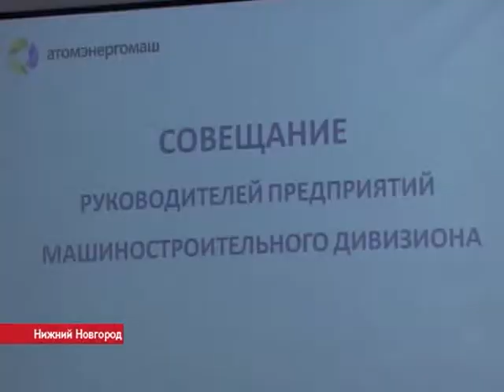Общее совещание директоров в Нижнем Новгороде